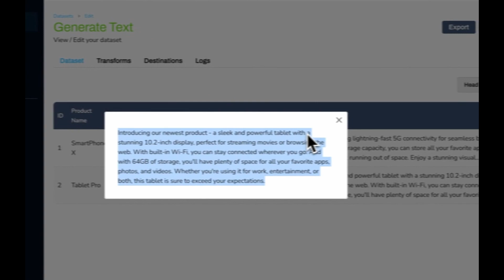Generate Text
This short video shows how to use Generate Text Transformation with Mantium